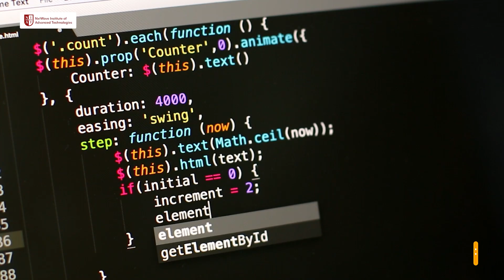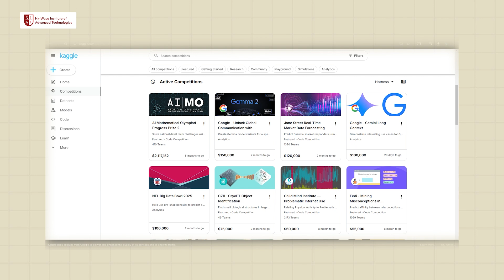The ONLY Machine Learning & AI Roadmap You NEED [Step-by-Step Guide] | NIAT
Curious about how to build a career in Artificial Intelligence and Machine Learning after finishing 12th? In this video, we’ll break down the essential steps to help you kickstart your journey in AI and ML, covering everything from the top courses and skills you need to real-world career opportunities.

Discover why AI and Machine Learning are the most in-demand fields today and learn how you can begin preparing yourself for a high-paying, future-proof career straight out of school.

🎓 Topics Covered:

- Key skills and courses for AI & ML
- Best education pathways and training
- Job roles and career opportunities
- Expert tips for success

Don’t wait—start building your tech career today! 🌐